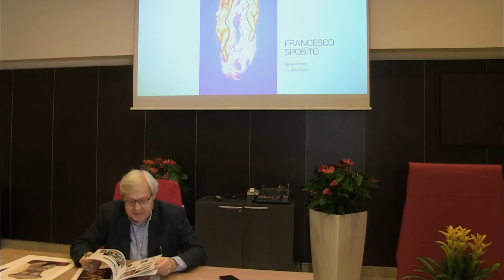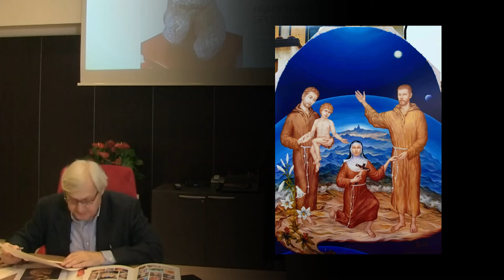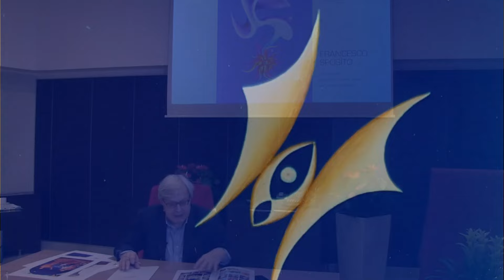Francesco SPOSITO - Vittorio SGARBI (critica artistica al Maestro)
Narratori del nostro tempo - a cura di Effetto Arte